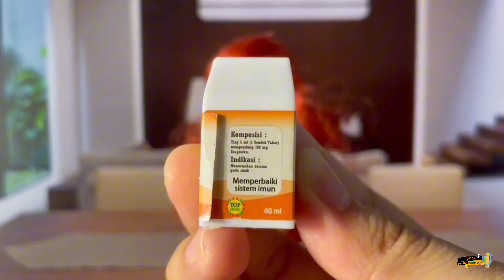TEMANI AKU MEMBELI OBAT DEMAM DAN BATUK DI APOTEK YUK TEMAN TEMAN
Selamat datang di chanel rumah mainan Indonesia. Video kali ini kita akan MEMBELI OBAT DEMAM DAN BATUK DI APOTEK. Supaya ga kelamaan ditonton yuk videonyaa :)

Halo, teman-teman kami dari RUMAH MAINAN INDONESIA

Channel kami berisi tentang Review Mainan, Cerita Mainan dan Edukasi Anak. Mohon untuk terus dukung channel kami agar kami dapat terus semangat untuk membuat konten positif lainnya yaa dengan cara Like, Comment, Subscribe, Share dan juga nyalakan Lonceng ada yang di pojok kanan atas yaa.

Terimakasih.

Love,
Rumah Mainan Indonesia :)